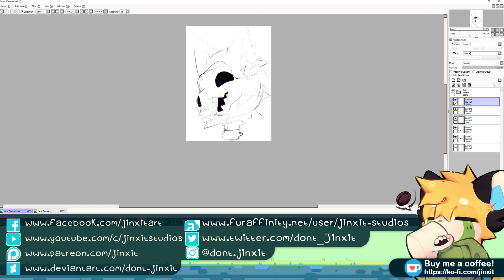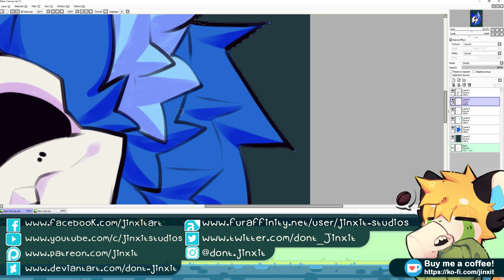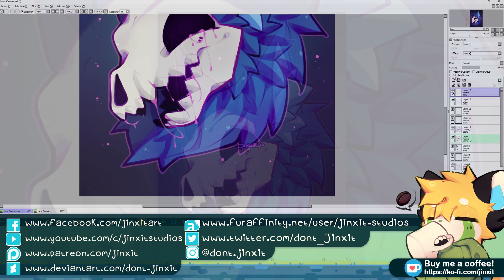SPEEDPAINT | Skulldog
A quick piece for my bf of their new Skulldog suit :D